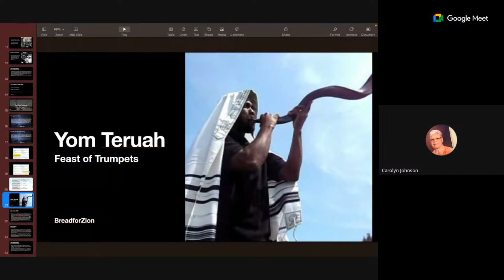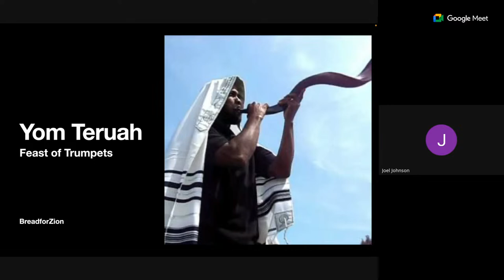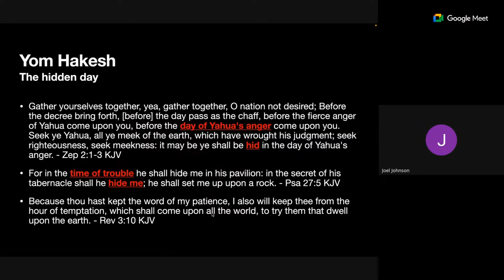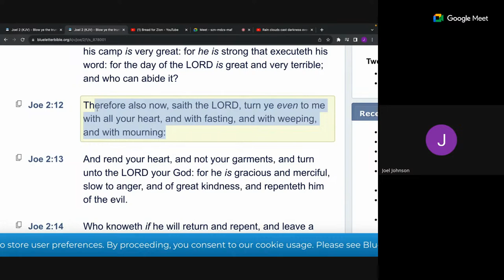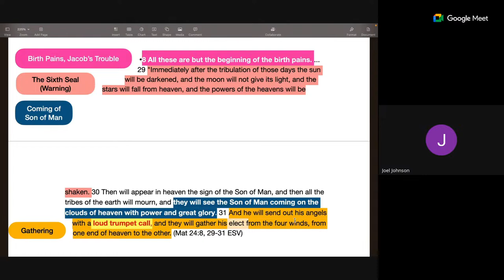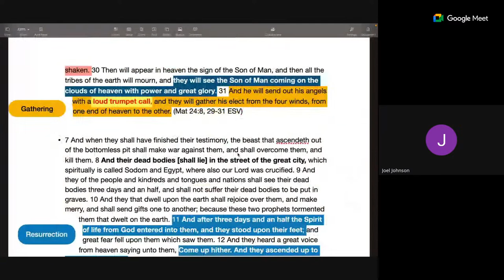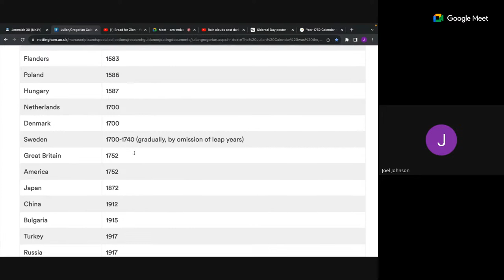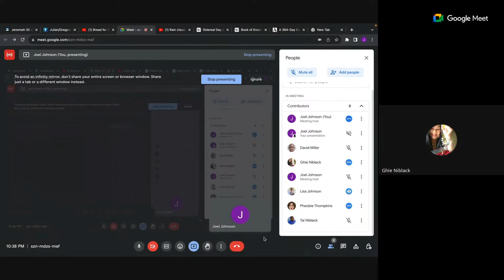FEAST OF TRUMPETS (PART 2) | DAY OF YAH | WHEN IS THE "RAPTURE"?